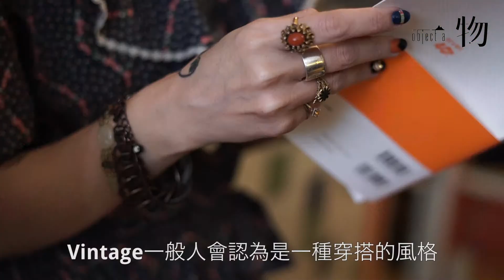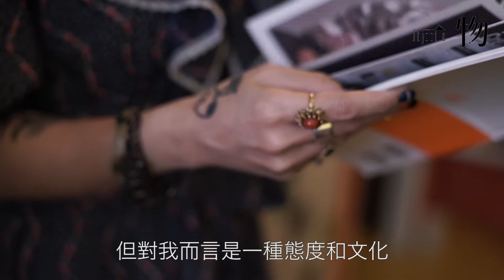Little dot vintage：迷人的古着魅力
Little dot vintage位於尖沙咀的唐一樓，主理人Emmy原本從事服飾業，做了一段長時間之後發現遇到瓶頸位，於是產生了開舖的念頭。由於自己對古著有一份情懷，享受從世界各地搜購不同類型的古著，把自己的店舖變成收藏點，和客人分享古著的迷人之處。她說近幾年有不少人會專程來舖頭尋找自己喜歡的古著單品，像有墊肩的連衣裙和顏色鮮豔的恤衫等等。客人的接受程度也愈來愈高，古著不只是代表某一年代的時尚風格，也記載了擁有者的故事。